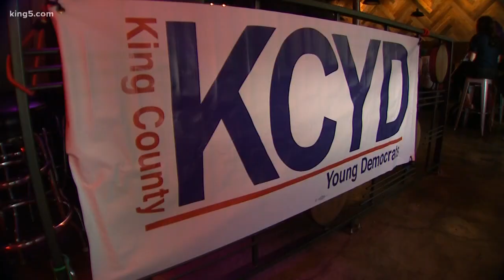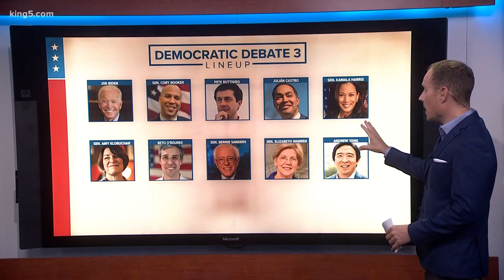Seattle voters react to third Democratic debate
With 10 candidates, there were a lot of ideas on the stage during the third Democratic debate Thursday night. Here's some of what we heard from viewers.